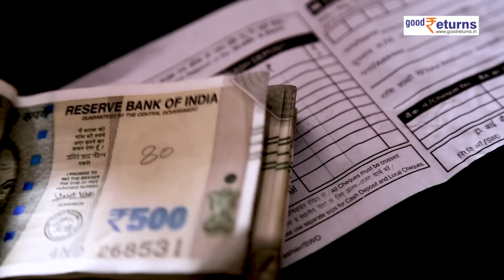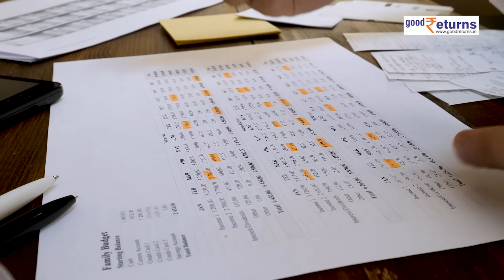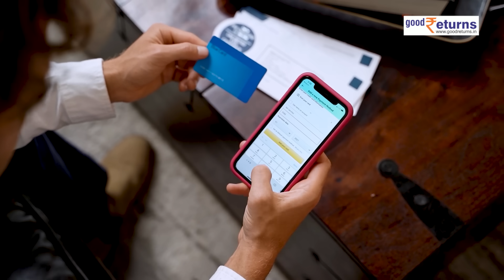Income Tax Return: NIL ITR भरने के हैं जबरदस्त फायदे, जानिए किनके लिए भरना जरूरी| GoodReturns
Income Tax Returns दाखिल करने की आखिरी तारीख 31 जुलाई है। आज हम निल आईटीआर या शून्य आईटीआर (Nil ITR) की बात करेंगे। यह क्या होता है, इसे कौन भर सकता है और इसके क्या फायदे हैं। आइए जानते हैं।

                ~PR.147~ED.148~HT.178~